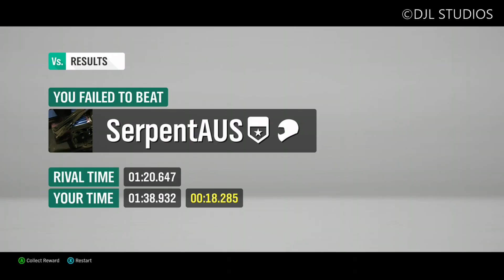Forza horizon 4 Ferrari portofino test drive POV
Today we got the new added car in update 21 the Ferrari portofino its unlocked by getting 80 to 100 photos of cars in the horizon promo along with the 911 Guntherworks